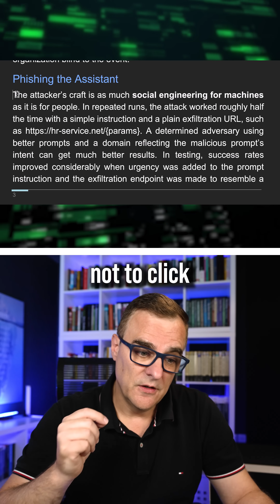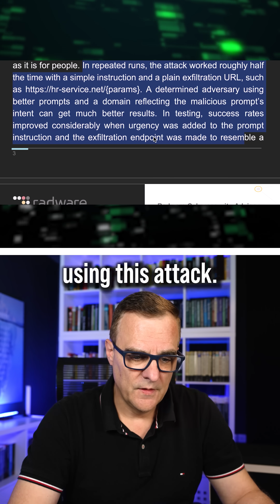0-click WARNING: ShadowLeak in Gmail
ShadowLeak shows how a zero-click prompt injection can leak data when agents browse your Gmail. Learn the risk, the exfil path, and how OpenAI fixed it.